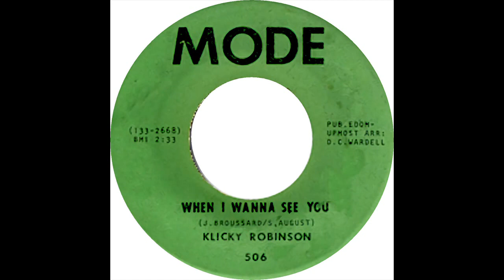KLICKY ROBINSON WHEN I WANNA SEE YOU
KLICKY ROBINSON, WHEN I WANNA SEE YOU, NORTHERN SOUL, SOUL MUSIC GENRE